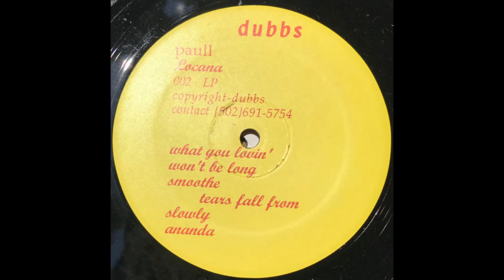dubbs - Smoothe (Paull Locana LP)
House record from an unknown Louisville, KY based producer, track A3. This track as well as B3 have distortion that starts at the beginning and gets worse as the track goes on